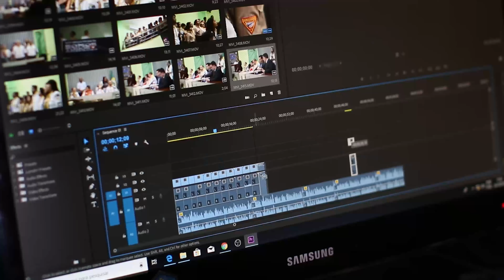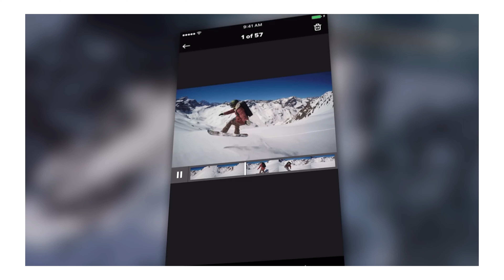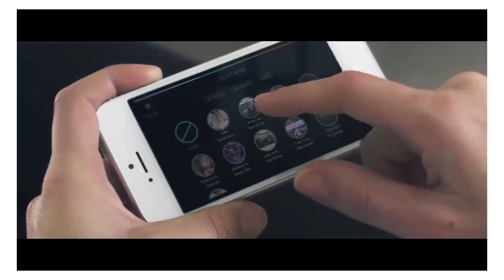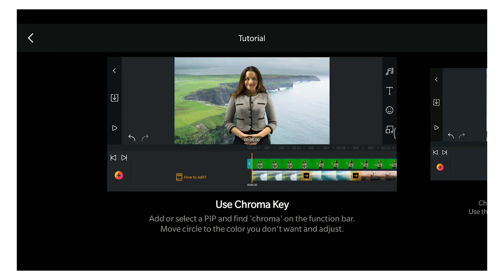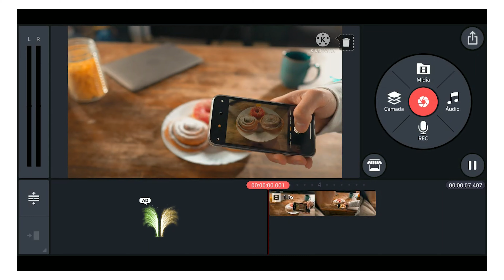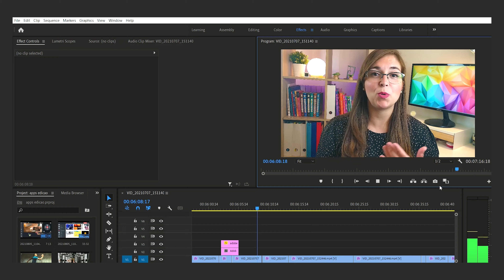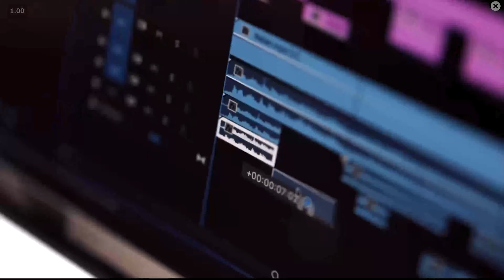Melhores Apps Para Editar Vídeos Para o Youtube no Celular Android e IOS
Conheça os melhores aplicativos para editar vídeos profissionalmente no celular!

Hoje em dia tem diversos aplicativos de edição para smartphones que você consegue cortar cenas dos vídeos, adicionar efeitos, músicas de fundo e filtros, e mais um monte de recursos que antes a gente só conseguia fazer com um programa de edição de vídeos no computador. Por isso eu separei 5 dos melhores aplicativos para editar vídeos de maneira profissional para postar no Youtube, Tik Tok, Instagram, Facebook ou em qualquer outra rede social.

00:00 - Editores de vídeo para smartphones
00:47 - Quik GoPro
01:47 - FilmoraGo
03:37 - Filmmaker
04:52 - Kinemaster
05:56 - Adobe Premiere Rush

Termos procurados:
como editar vídeos no celular
editor de videos
melhor aplicativo para editar video
aplicativo para editar video no celular
melhor aplicativo para editar vídeo
melhor aplicativo para editar video no celular
editor de video para celular
aplicativo para editar vídeo
aplicativo para editar video direto do seu celular
editor de vídeo
editores de video android
editar vídeo pelo celular
editor de vídeo grátis